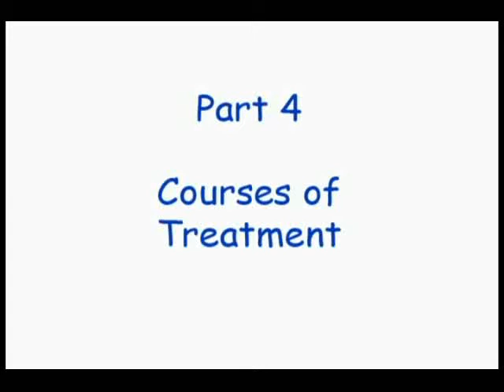Dr. Torpey Part 4 Shoulder Treatment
Dr. Torpey of Professional Orthopaedics Associates presents Shoulder Treatment,  the 4th part of a video interview by the Host of You & Your Health, David Bertone PT, OTS.